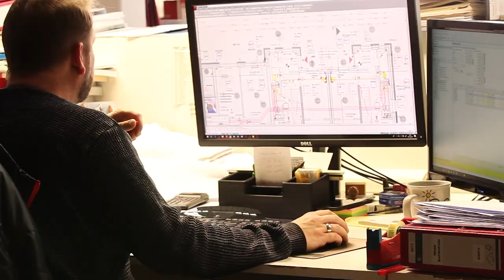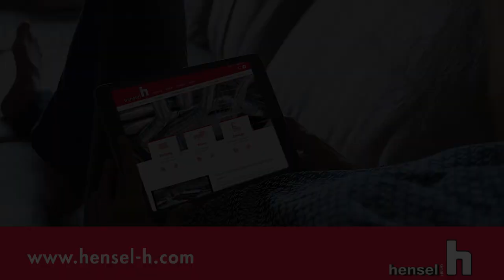Herzlich Willkommen bei Firma Hensel!